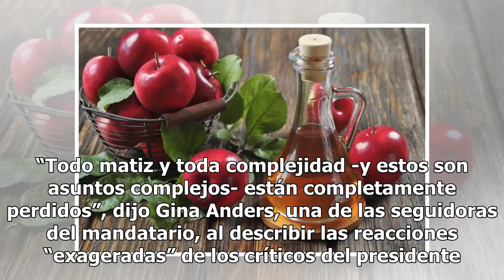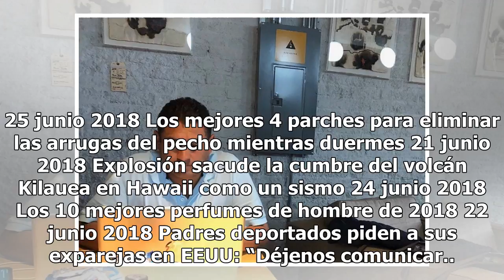Los republicanos aman a Trump más que nunca tras políticas migratorias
Trump gana más apoyo entre republicanos. Todavía no alcanza la popularidad de Ronald Reagan, pero el presidente Donald Trump logra el 90% de la aprobación de los votantes republicanos, en medio de la polémica por su política migratoria. Un reporte del New York Times, con base en datos de Gallup, rev...